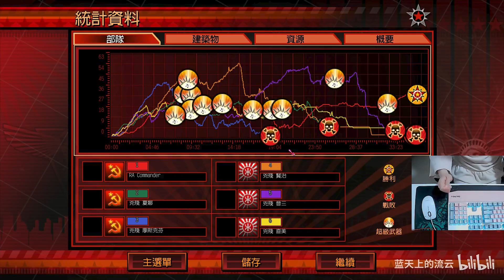【流云红警】好久都没去流云岛啦，这次，三傻是真的变强了~